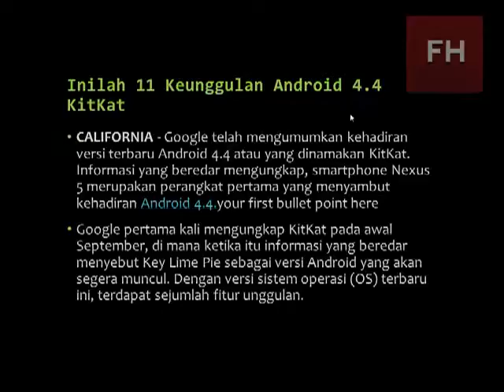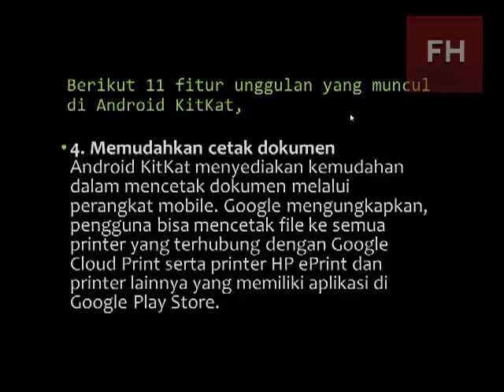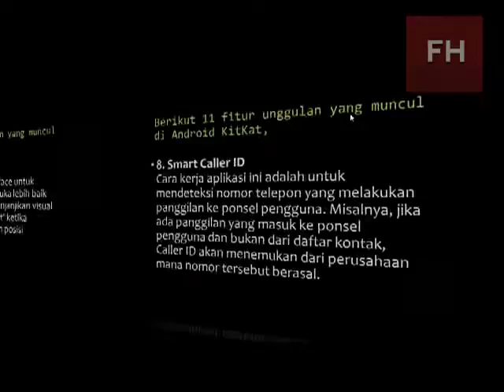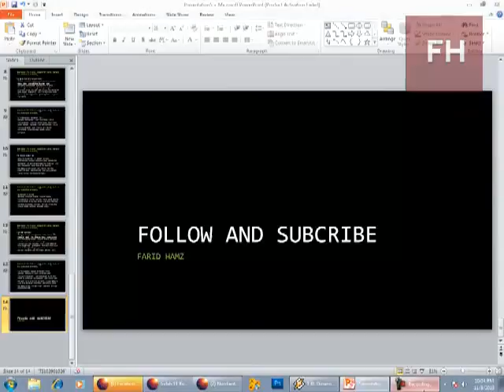This is 11 Excellence of Android 4.4 KitKat